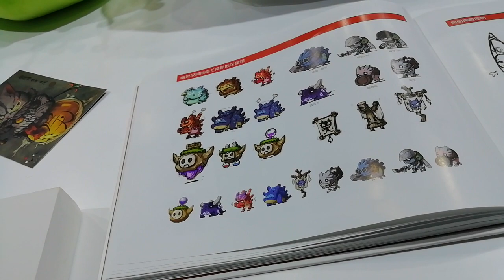MapleStory Artbook Ep.2